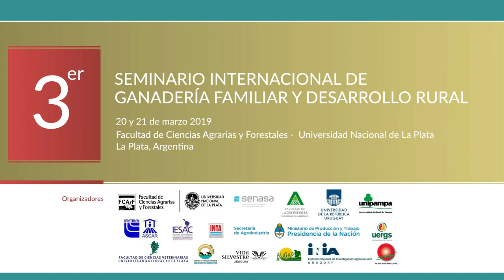Relatorías finales de los ejes Agroecología, Políticas públicas y Gobernanza del seminario